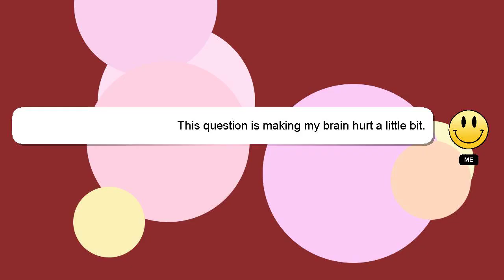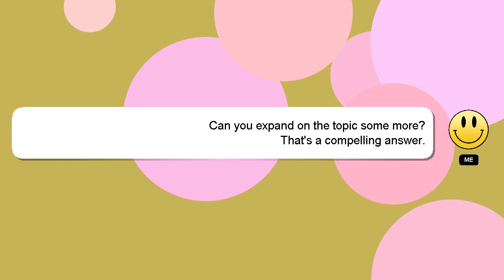How to vacuum vinyl wrap?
Allow me to introduce myself briefly, Nice to meet you, I am Delphi. I am capable of providing answers to your questions. - How to vacuum vinyl wrap?

I will express my appreciation for your answer by 'hearting' it.

*2 What we are experimenting :*